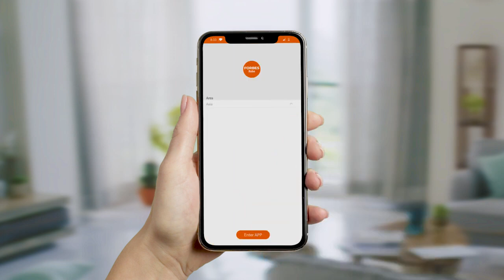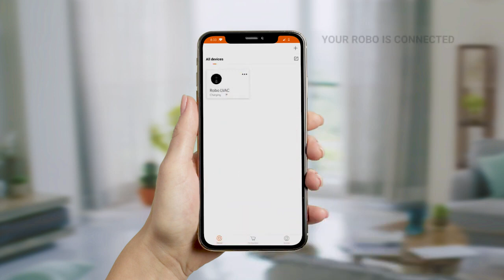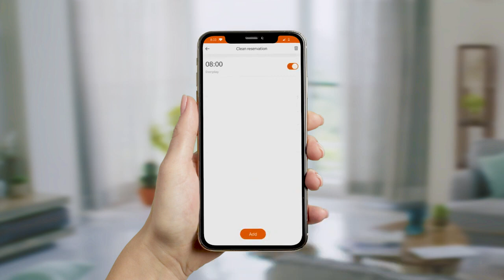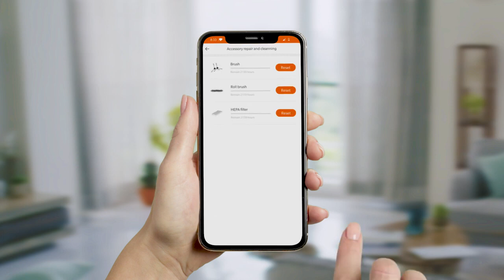how to installed robo application